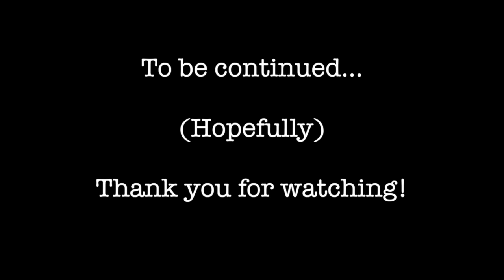Fjorester Supercut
Supercut of the Fjord/Jester moments so far in Campaign 2 of Critical Role.

Episodes 1-50